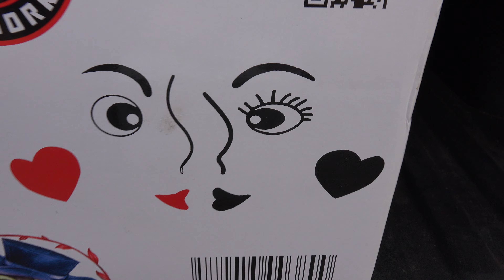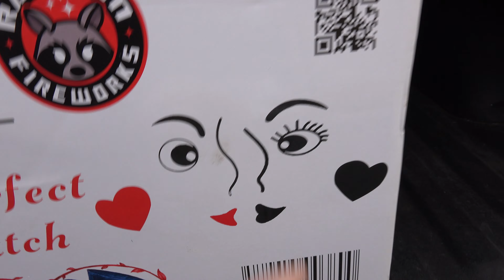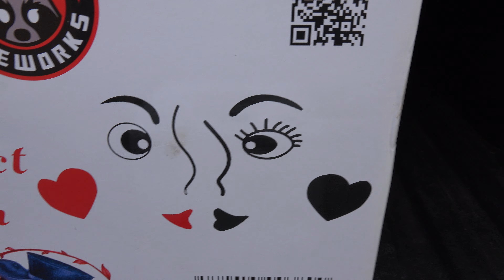MR RIGHT - PERFECT MATCH ASSORTMENT - RACCOON FIREWORKS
Here is alternate version from the assortment!!! What MR RIGHT do you guys prefer now ya seen this one??